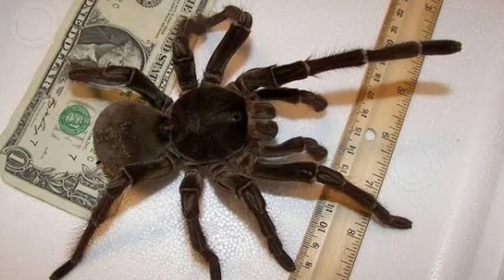5 YouTubers Who Found WEDNESDAY ADDAMS in Real Life! (Preston, LankyBox, PrestonPlayz)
5 YouTubers Who Found WEDNESDAY ADDAMS in Real Life! (Preston, LankyBox, PrestonPlayz)

This video is inspired by YouTubers like Preston, MrBeast, PrestonShorts & prestonplayz inspired by, Perplexify, Acey, Top10Speed, Lynxy, Blitzy

5 YouTubers Who Found CHOO CHOO CHARLES & THOMAS THE TRAIN in Real Life! (Preston, LankyBox, FGTeeV)